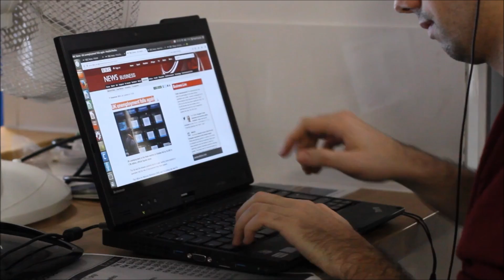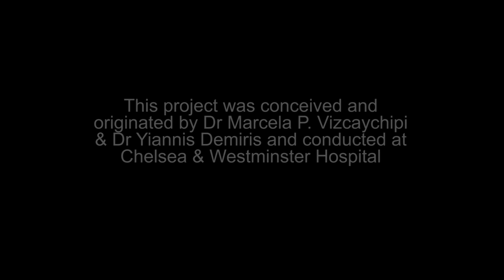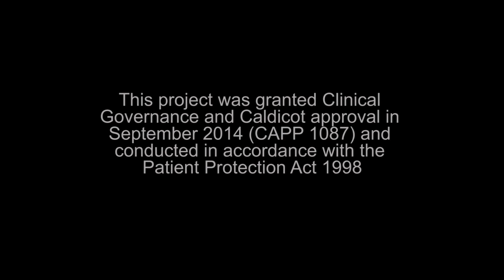Robots at Chelsea and Westminster Hospital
In December 2014, the use of NAO Robots with patients was trialled at Chelsea and Westminster Hospital, London. The idea was to assess whether these robots could help combat the social isolation experienced by many inpatients in hospital wards. The results were varied and very moving...

Credits

Film by Rachel-Hannah Strong and Paulo Guiran Pestana

This project was conceived and originated by Dr. Marcela P. Vizcaychipi and Dr Yiannis Demiris and conducted at Chelsea and Westminster Hospital.

The Personal Robotics Laboratory, Imperial College London
and
Department of Psychology, University of Westminster

Principal Investigators:
Marcela P. Vizcaychipi
Yiannis Demiris
Trudi Edginton

Researchers:
Miguel Sarabia
Noel Young
Kelly Kanavan
Vino Loganathan
Nazril Nordin

Sound Edit:
Laurence Bush